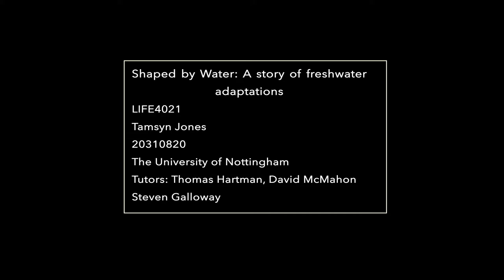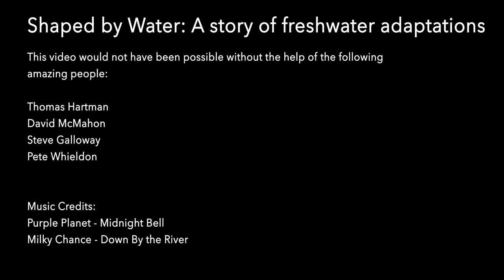Shaped by Water - A 30-minute documentary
For my final MSc dissertation I created a 30-minute documentary-style video on species' adaptations to freshwater environments in the U.K. I researched, wrote, planned, filmed, and edited this video during COVID-19 with limited access to university resources. Charismatic species including the European Kingfisher, colourful Perch, Banded Demoiselles, Grass Snakes, Smooth Newts and many others were filmed to display their various biological and behavioural adaptations to local ponds, streams and lakes. Please enjoy!